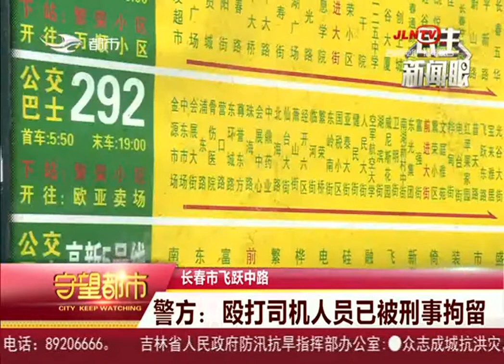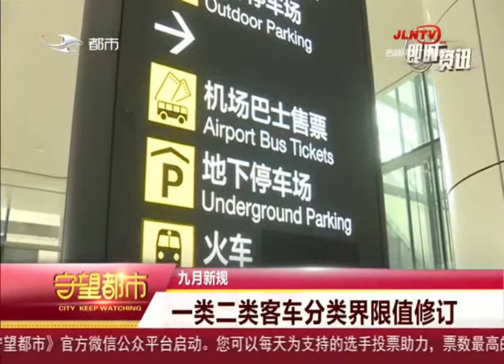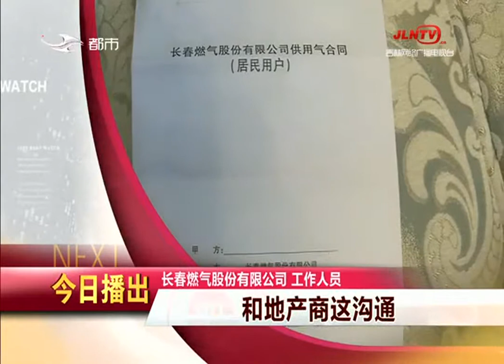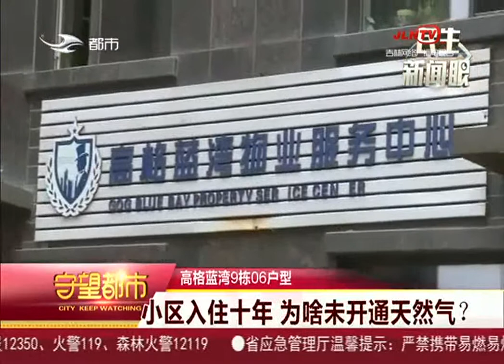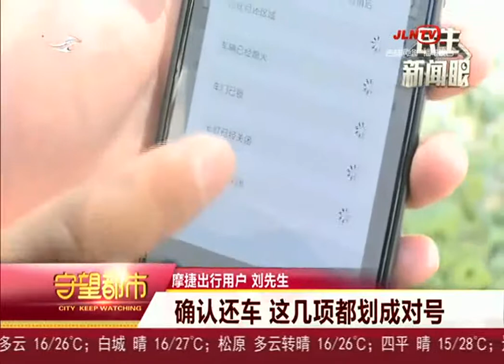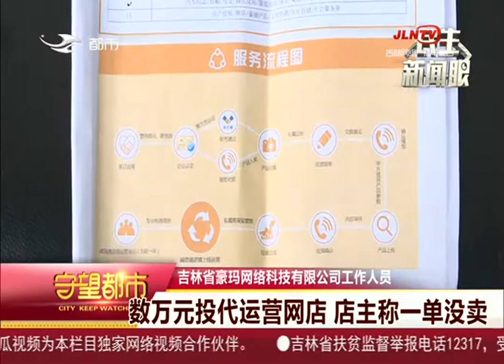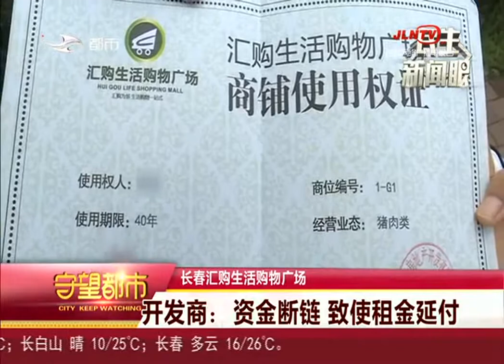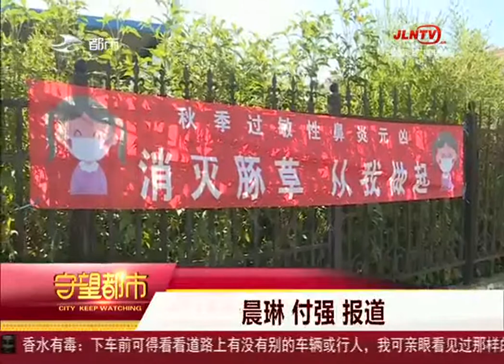守望都市 20190901：乘客抢夺方向盘 公交车失控3车被撞